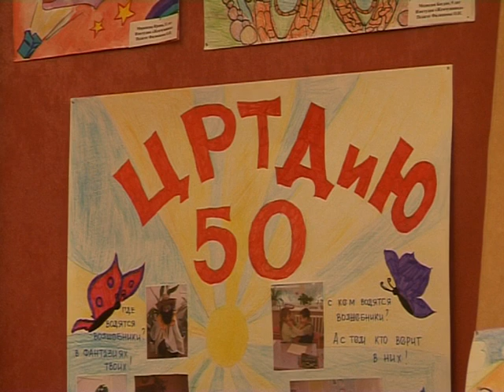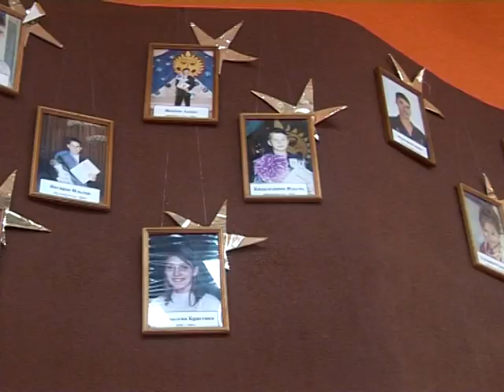ЦРТДиЮ отмечает 50 лет своей работы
Центру развития творчества детей и юношества исполняется 50 лет. За все годы работы учреждение выпустило не мало талантливых выпускников и по сей день продолжает помогать развиваться каждому ребёнку.